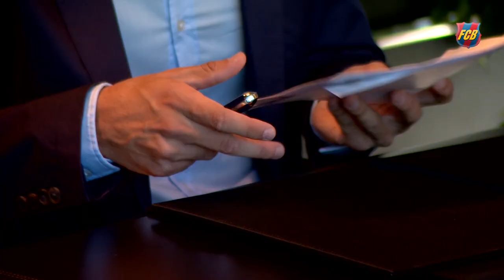Sergi Samper renova amb el FC Barcelona fins al 2019